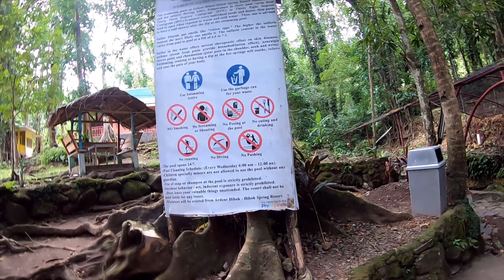Ardent Hot Spring in Mambajao, Camiguin, Philippines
We toured the Camiguin Island on a windy and cloudy day as you can see in the video. What we anticipated before the start of this tour has now really happened. The Philippines is now in the middle of the “habagat” season or the Summer Monsoon with winds coming from the southwest that bring heavy rains and strong winds. The strong winds produce rough seas and crashing waves that the Philippines Coast Guard do not allow sea vessels to travel from the ports.

The Ardent Hot Spring is located in Barangay Tagdo, Mambajao, Camiguin, Philippines. The temperature of the waters in this hot spring has been changing over the years. There are times when the temperature rises and there are times that the spring water is not hot anymore. The temperature of the water during our visit at the spring is not "hot" anymore, it can now be described as "lukewarm". Years before, it used to be very hot that at first dip you feel like immediately emerging out of the water because it’s like being boiled in hot water. The resort consists of a series of small shallow swimming pools (around 3 to 4 of them?) that stretch out along the linear area that used to be a creek. Along these pools are a series of hot water springs coming out from underneath the rocks. At the time of this video, the relatively hot pool in the area was the one at the lowermost part of the resort.

The hot spring is produced when hot magma from underneath this active volcanic island comes in contact with groundwater and the water is heated and comes unto the surface as spring water. The changing temperature of this particular spring could be due to changes in location of the magma and the amount of groundwater being heated which could probably be dwindling. This area is just a few kilometers at the foot of the active Hibok-hibok Volcano.

We are an Overseas Filipino Worker Family (OFW) living in Canada. It is our first time to come home to the Philippines after leaving the country six years ago. We are touring the beautiful places in the Visayas and Mindanao areas together with our families. This is part of the documentary of our travels.

For more information about the Philippines, click on the link below for the "Philippines Insider" The Ultimate Philippines Travel Guide for Tourists and Expats

Below is the link for the tour package and the place where we stayed in Camiguin:

Department of Tourism Region 10, DOT Region 10, Region 10 Tourism, Region 10 Tourist Spot